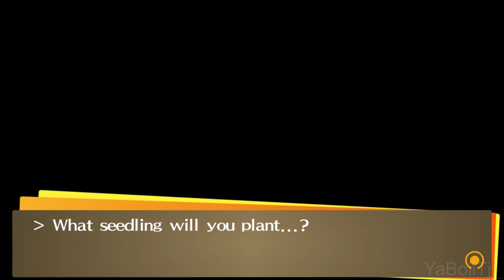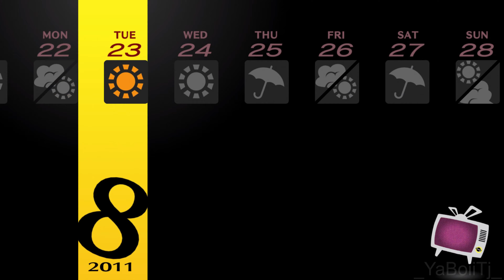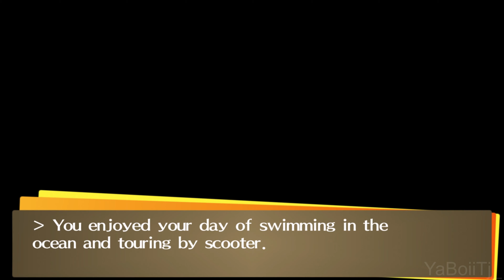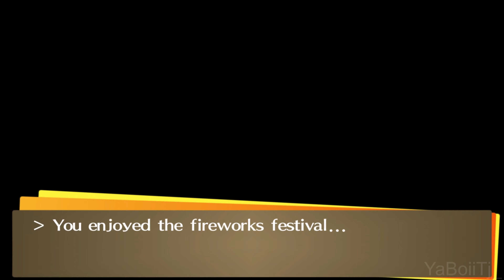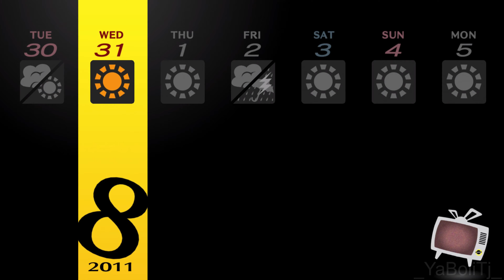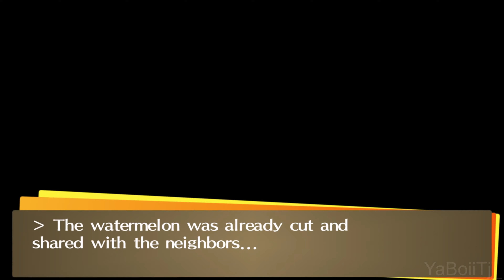Sa! Matsuri Matsuri Da! - Persona 4 Golden [Hard] [31]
Game: Persona 4 Golden
Developer: Atlus
Publishers: Atlus, Sega
Series: Persona
Platforms:  PlayStation Vita, PlayStation 4, Xbox One, Xbox Series X|S, Nintendo Switch, PC

Damage Taken: Great
Damage Given: Small
EXP Won: More
Money Won: More
Retries in Dungeons: Use
Retries in Battles: Don't Use